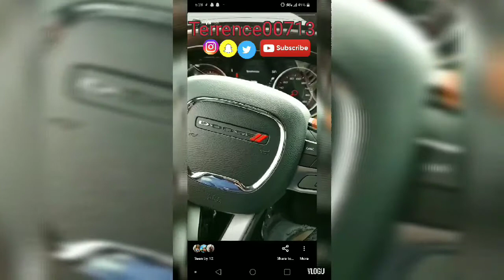GTA 5 - 2021 new summer update DLC cars that need to be in the game